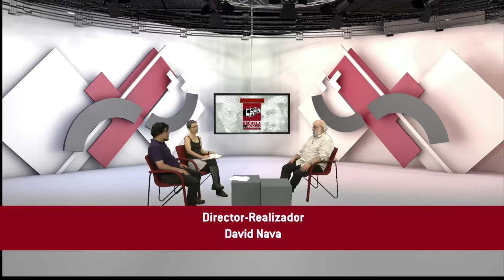Programa 236 – Emancipación social, emancipación nacional / Argala (con Iñaki Gil de San Vicente)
En este programa estudiamos el pensamiento de José Miguel Beñarán Ordeñana, mejor conocido como Argala, quien planteó, a partir de su propia experiencia de vida y a partir de la lucha del pueblo vasco, que la liberación nacional y la emancipación social van mano a mano. El intelectual vasco Iñaki Gil de San Vicente guía la discusión.